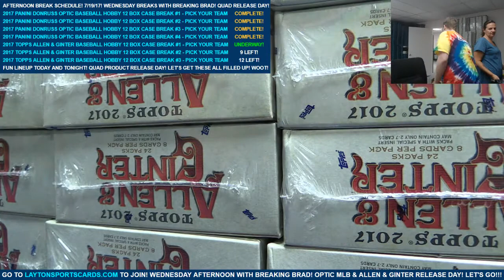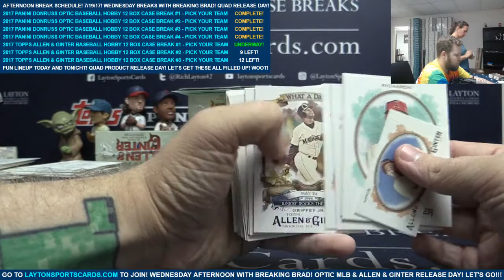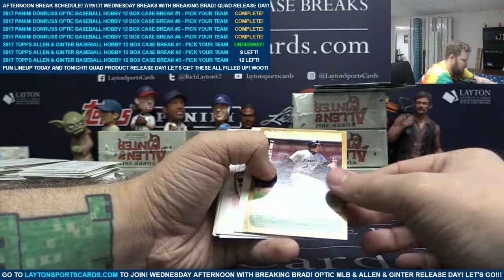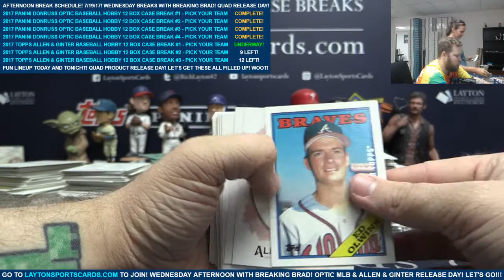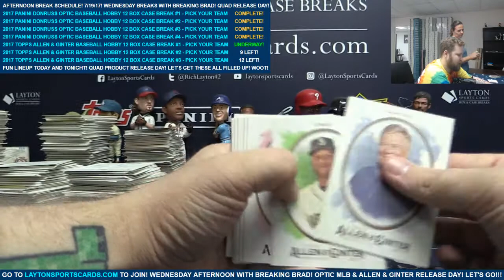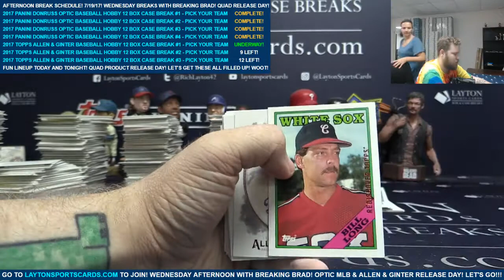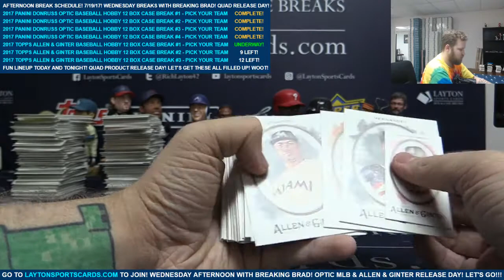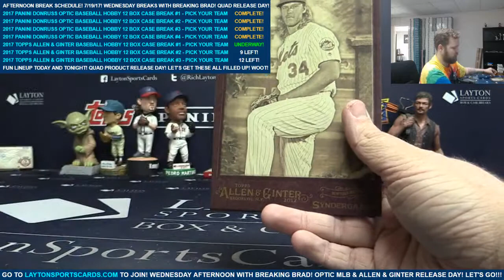2017 Topps Allen & Ginter Baseball Hobby 12 Box Case Break #1 – PICK YOUR TEAM